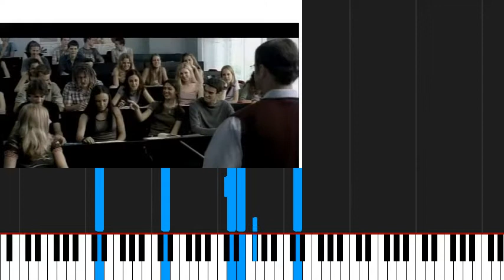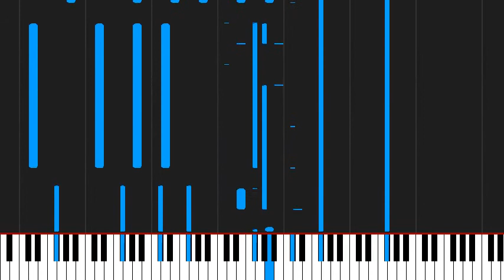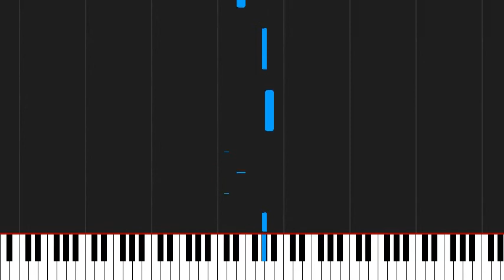How to play Numb by Linkin Park on Piano Sheet Music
Tutorial How to play Numb by Linkin Park on Piano Sheet Music